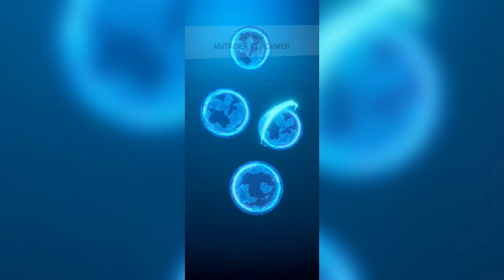Crash Bandicoot Mobile - Android - Gameplay